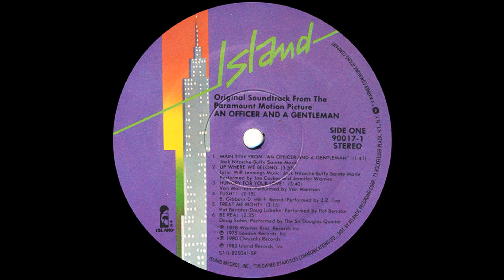Joe Cocker and Jennifer Warnes - Up Where We Belong (1982) HQ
"Up Where We Belong" is a song written by Jack Nitzsche, Buffy Sainte-Marie and Will Jennings. It was recorded by Joe Cocker and Jennifer Warnes for the 1982 film An Officer and a Gentleman.

The song reached #1 on the Billboard Hot 100 in the US and topped the charts in several other countries. It also sold more than one million copies in the US and was recognized by the Recording Industry Association of America as one of the Songs of the Century. Cocker and Warnes were awarded the Grammy for Best Pop Performance by a Duo or Group with Vocals, and Nitzsche, Sainte-Marie, and Jennings won both the Academy Award and Golden Globe Award for Best Original Song.